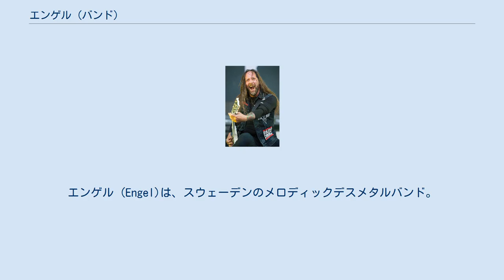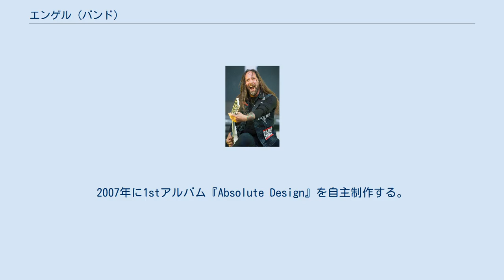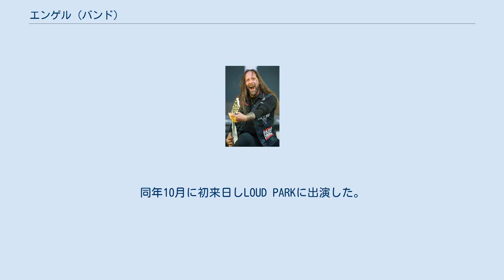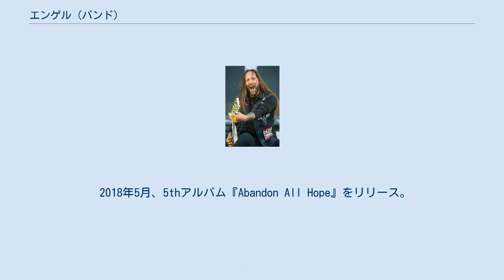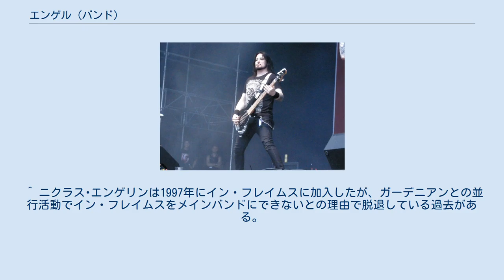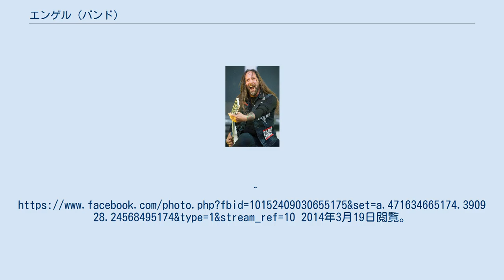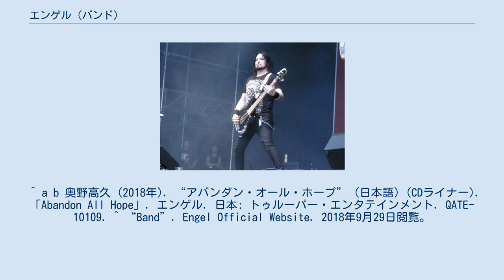エンゲル (バンド)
エンゲル (Engel)は、スウェーデンのメロディックデスメタルバンド。
オルタナティヴ・メタルやインダストリアル・メタルから影響を受けている。
 2005年に元イン・フレイムス、元ガーデニアンのニクラス・エンゲリン (G)と元ザ・クラウンのマーカス・スーネソン (G)を中心にロバート・ハケモ (B：元ガーデニアン)、ダニエル "モジョ" モイラネン (Ds：元ロード・ベリアル)、マグナス・カラヴォルン (Vo：元ヘッドプレート)の5人で結成。
『踊れるようなリズムとメタルの組み合わせ』をコンセプトに結成された。
バンド名は、ニクラスのサッカーでのニックネームに由来し、ニクラス所有のレコーディング・スタジオも同じ名前が付けられている。
 中心人物の2人に加えて、他のメンバーも他バンドで活動歴があるメンバーが揃っていたためか、同年7月には早くもライヴデビューしている。
ライヴ活動初期から、トリヴィアムやアーチ・エネミーとライヴを行う。
2006年に、ロバートが脱退し、ヨハン・アンドレアセン (B)が加入。
更に同年中にヨハンからマイケル・ホーカンソン (B)にメンバーチェンジしている。
2007年に1stアルバム『Absolute Design』を自主制作する。
同アルバムは、SPV/Steamhammerから北米リリースされることとなった。
リリース後には、アトレイユ、ダーク・トランキュリティ、スティル・リメインズ、デッド・バイ・エイプリルらとツアーを行う。
 2008年にマイケルが脱退し、スティーヴ・ドレナン (B)が加入。
2009年から2ndアルバムの制作を開始する。
同アルバムは、2010年にリリースされる。
同アルバムからレーベルをシーズン・オブ・ミストに移している。
日本では、トゥルーパー・エンタテインメントから日本盤が先行リリースされた。
日本で最初にリリースされたためか、バンド公式サイトではトゥルーパー・エンタテインメントリリースの日本盤が2ndアルバムのディスコグラフィに掲載されている。
同年10月に初来日しLOUD PARKに出演した。
また同年中にダニエル "モジョ" モイラネンが脱退しジミー・オラウソンが加入した。
 2011年には、イェスパー・ストロムブラードが脱退したイン・フレイムスにニクラスが正式メンバーとして加入した。
ニクラスは、イェスパー脱退前からライヴギタリストとしてイン・フレイムスに参加していたが、正式メンバーとなったことでバンド存続の危機に陥る。
結局、ニクラスはバンド存続を決め、イン・フレイムスとエンゲルを並行して活動することになる。
2012年4月にはアーチ・エネミーのオープニング・アクトとして2度目の来日を果たした。
同年5月、3rdアルバム『Blood of Saints』をリリース。
 2012年11月、ボーカリストのマグナス・カラヴォルンが脱退。
以降のライヴでは、ひとまずセッションとしてTwelvestepで活動経験の有るレンネがボーカルを務めることとなった。
その後、2013年1月に新ボーカリストとして、デグレイデッドで活動するミカエル・セーリンが加入した。
2014年にドラマーのジミー・オラウソンが脱退、ミザレーションで活動するオスカー・ニルソンが加入した。
同年に4thアルバム『Raven Kings』をリリース。
 2018年5月、5thアルバム『Abandon All Hope』をリリース。
中心メンバーのニクラス・エンゲリンがイン・フレイムスでの活動を中心としているため、ミュージカル・ディレクターという立ち位置となった。
引き続き作曲はエンゲリンが全曲を担当しており、ギターも担当している。
しかしながら、バンドメンバー写真にはエンゲリンは写っておらず、メンバークレジットでも、"+"が名前の前に付記されている。
 ^ ニクラス･エンゲリンは1997年にイン・フレイムスに加入したが、ガーデニアンとの並行活動でイン・フレイムスをメインバンドにできないとの理由で脱退している過去がある。
 ^ a b Engel reviews music, news - sputnikmusic・2017年1月28日閲覧。
^ a b c d “Engel｜Biography”.